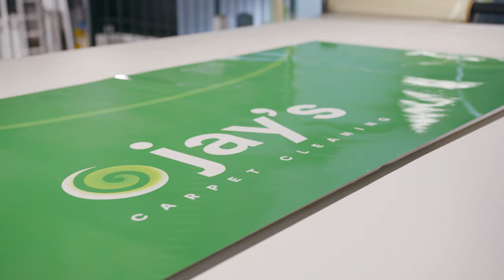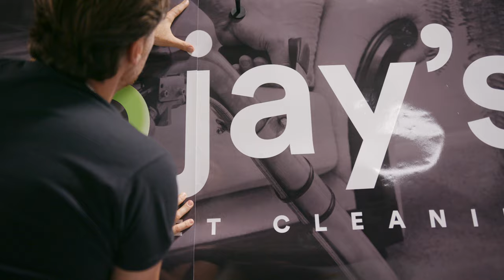Jay's carpet cleaning gets a full digital green wrap - Process and big reveal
Check out the transformation we made to this Citroen relay van for Jay's Carpet Cleaning.

A bespoke customised design, printed on Arlon DPF6000XRP cast wrapping vinyl, installed in house by our team of expert wrappers

You certainly won't miss this on the roads!

If you're looking for vehicle graphics, wrapping signs and other promotional business products, get in touch with Grayers Graphics today: